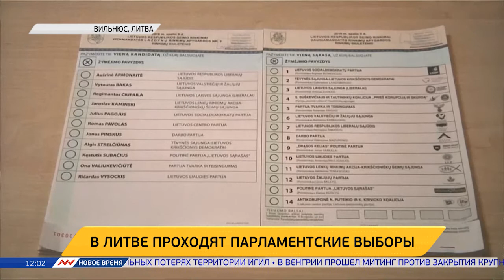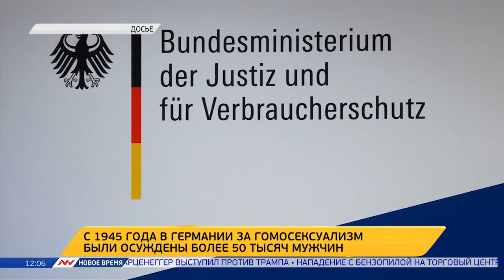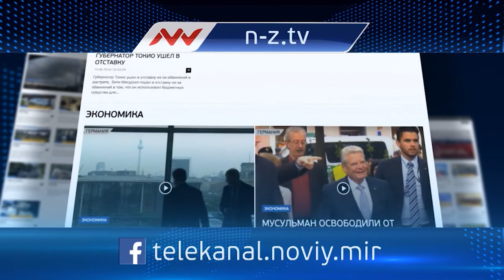Новое время, 09 октября 2016г, 12:00